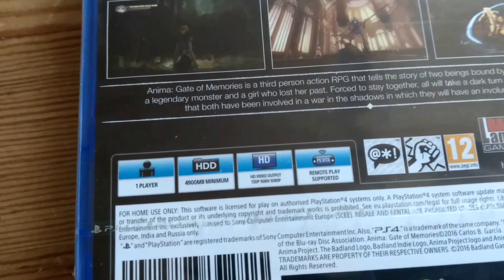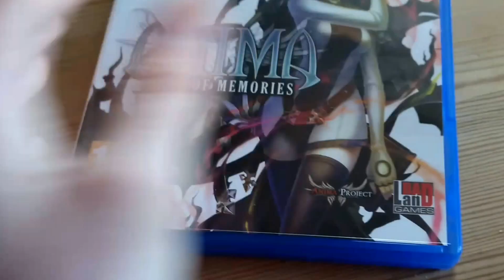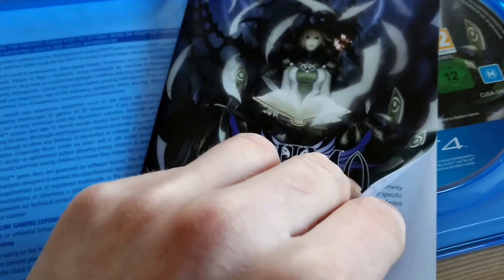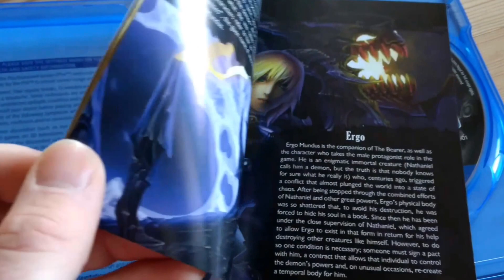Anima Gate og Memories PS4 unboxing (PAL)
Really great third person action RPG for PS4/Steam and great playtime too, I will say this is a truly a hidden gem.

I filmed with one hand with my Motorola Moto G4 Plus.